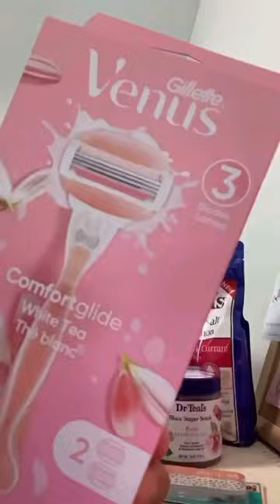Mothers Day gift idea from Walmart!